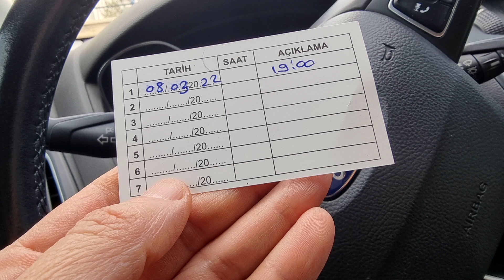İMPLANT YAPTIRMAK İÇİN RANDEVU ALDIM / YAKIN GÖZLÜĞÜ / EMİNE YABACIOĞLU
DİŞ RANDEVUSU  ALDIM,  GÖZLÜK  ÇERÇEVESİ 250 TL. EMİNE  YABACIOĞLU  YAZIN TÜM ASAMALARI İZLEYİN.  3.5 Ayda implant dislerim yapıldı ve  bitti
İmplant Nasıl  Yaptırılır  Emin Yabacıoğlu  izleyin.